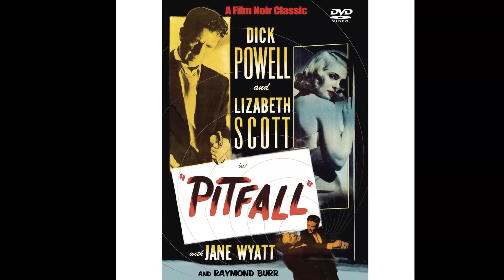Get Ready to Be Let Down: Have You Discovered the Truth Behind Ironside TV Series?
Raymond Burr as Robert T. Ironside
Don Galloway as Det. Sgt. Ed Brown
Don Mitchell as Mark Sanger
Barbara Anderson as Officer Eve Whitfield
Elizabeth Baur as Fran Belding
Gene Lyons as Commissioner Dennis Randall
Johnny Seven as Lt. Carl Reese
Lee Miller as Policeman
Barry Cahill as Sgt. Miller
Joan Pringle as Diana Sanger
Lorraine Gary as Nurse Green
George Murdock as Capt. Walter Finch
Dennis McCarthy as Charlie King
Dane Clark as Mr. Todd
Michael Bell as Al Carter
Don 'Red' Barry as Capt. Dennis Barnes
Ann Doran as Dora Copeland
Bill Quinn as Medical Examiner
Jason Wingreen as Bell Captain
Gail Bonney as Secretary
Ron Pinkard as Activist
Robert Karnes as 3rd Policeman
Bill Baldwin as Reporter
Don Stroud as Albee
Richard Anderson as Darren Sanford
Roger Perry as Brodie
Simon Scott as Carmine De Bello
Paul Carr as Dr. Burroughs
Ned Romero as John Walala
Bill Fletcher as Arnie Simms
William Bramley as Bert Martin
James McCallion as Bartender
Art Metrano as Burt Blake
Fred Lerner as 1st Detective
Sandy Ward as George
Ross Sherman as Dave
Warren Stevens as District Attorney Clayton
James Gregory as Arnold 'Bakey' Baker
Joseph Campanella as Curtis Whitney
William Shatner as Bill Parkins
Bill Bixby as Dr. Gallin
Burr DeBenning as Dean Kendall
Shelly Novack as Deputy Earl Muncey
Dana Elcar as Bill O'Brien
Phillip Pine as Francisco Ortega
Felton Perry as Charlie Tattersall
Mel Scott as Ralph Fellows
Henry Beckman as Clark Andrews
Robert Ellenstein as James B. Gerard
Anne Whitfield as Carol Barker